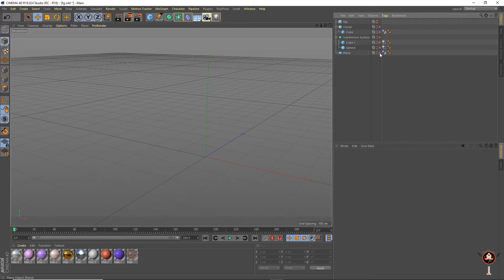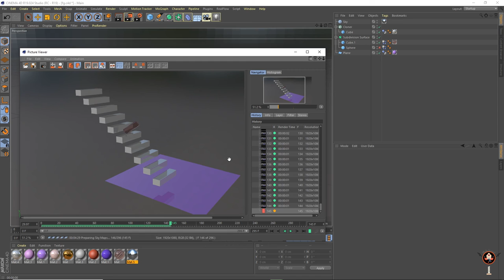CINEMA 4D | Rectangle Softbody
cinema 4d
c4d
motion graphics
tutorial